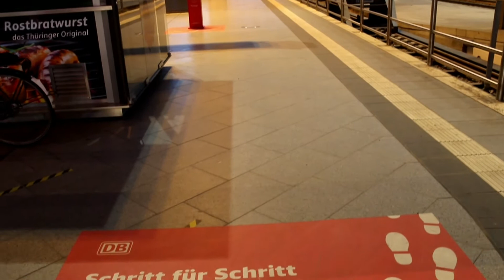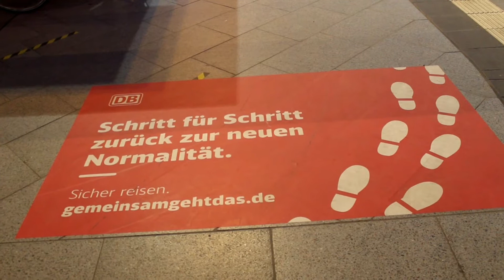"Kurt Masur würde Maske tragen" (Plakataufschrift Litfaßsäule Kurt-Masur-Platz, zu sehen im Clip)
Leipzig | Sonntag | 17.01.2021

Gemafreie Musik von TerraSound (Dag Reinbott - Piano Rain).